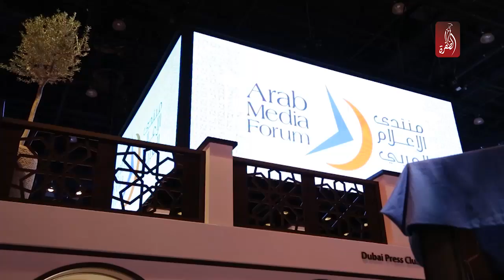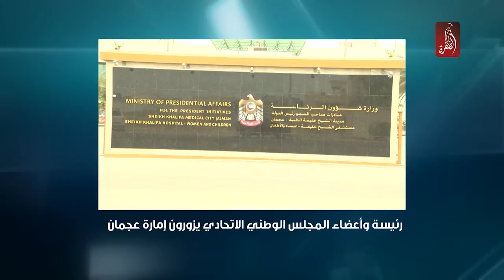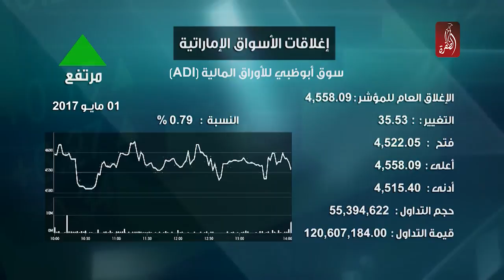نشرة اخبار مساء الامارات 01-05-2017 - قناة الظفرة